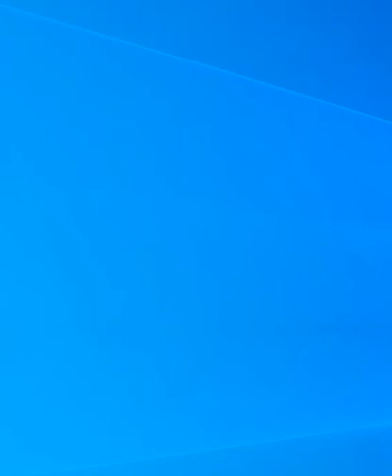part 2 b